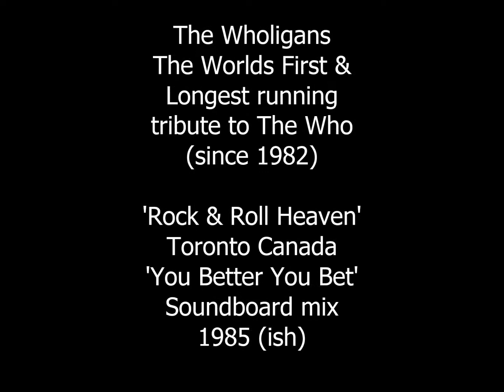'You Better You Bet' ......The Wholigans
1985 ish perhaps 86
Toronto Canada
'Rock & Roll Heaven' at Yonge & Bloor
The mix is direct from the soundboard ,no effects.

The worlds 'First & Longest' running tribute to The Who (Since 1982)

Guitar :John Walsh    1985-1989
See photos,ads,tickets etc from day 1 until now